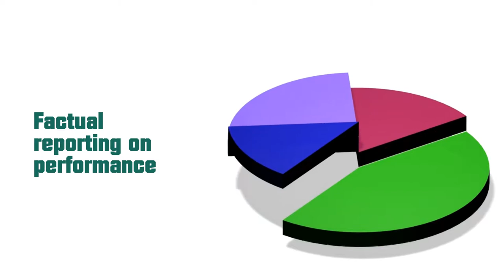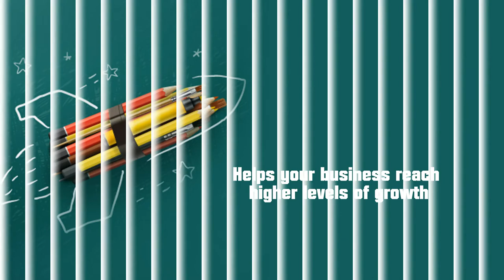Advantages of Hiring a Digital Marketing Agency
Hire Best Digital Ad Agency for best results.